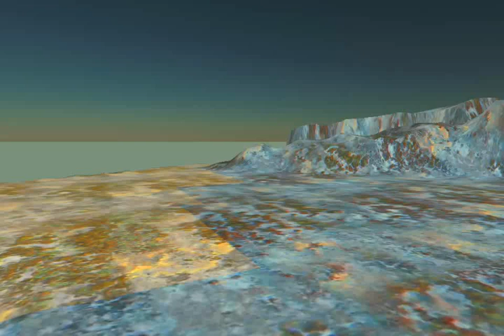Jaycatt Nico & Frogg Marlowe Live at Hobo Village Infohub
Geo Meek
Hobo village Infohub